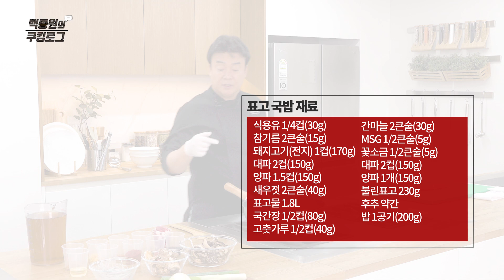오늘은 '맛남의광장' 첫방하는 날! '영표국밥' 레시피 대 공개!! ㅣ 백종원의 쿠킹로그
오늘 추우셨죠? 따뜻한 국밥 한그릇 어떠세요?

[ 재료 ]

표고불린물 1.8L
불린표고 230g
대파 2컵(150g)
양파 1.5컵(150g)
돼지고기(전지) 1컵(170g)
밥 1공기(200g)
식용유 1/4컵(30g)
참기름 2큰술(15g)
고춧가루 1/2컵(40g)
국간장 1/2컵(80g)
간마늘 2큰술(30g)
새우젓 2큰술(40g)
MSG 1/2큰술(5g)
꽃소금 1/2큰술(5g)
후추 약간

[ 만드는 법 ]

1. 표고버섯은 물 1.8L에 3시간 정도 불려 물기를 짜낸 후 편 썰어 준비한다.
2. 대파는 반으로 갈라 3cm 정도로 썰고, 고명용은 송송 썰어 준비한다.
3. 양파는 채 썰고 돼지고기는 한 입 크기로 자른다.
4. 냄비에 식용유, 참기름을 두르고 돼지고기를 넣어 볶는다.
5. 고기의 겉면이 익으면 대파, 양파를 넣어 볶는다.
6. 대파와 양파가 숨이 죽으면 새우젓을 넣어 튀기듯이 볶는다.
7. 불린 표고버섯, 국간장을 넣어 볶는다.
8. 골고루 볶아지면 고춧가루를 넣어 고추기름이 만들어지도록 볶아준다.
9. 고추기름이 나오면 표고물, 간마늘, 후추를 넣어 중불로 줄여 끓인다.
11. 끓어오르면 간을 본 후 소금, MSG를 넣어준다.
10. 완성 그릇에 밥을 담은 후 국을 담아준다.
11. 고명용 대파를 올려 완성한다.

[ Ingredients ]

Shiitake mushroom water 1.8L

Soaked shiitake mushroom 230g

Green onion 2 cup (150g)

Onion 1.5 cup (150g)

Pork (front leg) 1 cup (170g)

Rice 1 bowl (200g)

Cooking oil 1/4 cup (30g)

Sesame oil 2 tbsp (15g)

Red pepper powder 1/2 cup (40g)

Soup soy sauce 1/2 cup (80g)

Minced garlic 2 tbsp (30g)

Salted shrimp 2 tbsp (40g)

MSG 1/2 tbsp (5g)

Fine salt 1/2 tbsp (5g)

Some pepper

[ Directions ]

1. Soak shiitake mushroom in 1.8L of water for 3 hours, squeeze out water, and cut in slices.

2. Slice the green onion in half and cut in 3 cm, and chop the rest for garnish.

3. Julienne the onion and cut the pork meat into bite sizes.

4. Add cooking oil and sesame oil to a pan and stir-fry the pork.

5. Once the outside of pork meat is cooked, add green onion and onion and continue cooking.

6. When the green onion and onion start to cook, add salted shrimp and continue cooking as if deep-frying.

7. Add the soaked shiitake mushroom and soup soy sauce.

8. Once thoroughly stir-fried, add red pepper powder and make red pepper oil.

9. When the oil is infused with red pepper powder, add shiitake mushroom water, minced garlic, and pepper and boil over medium heat.

11. Once boiled, taste and season with salt and MSG.

10. Put rice in a bowl and pour in the soup.

11. Top with some green onion as garnish to finish.